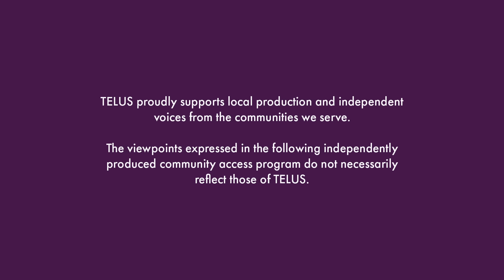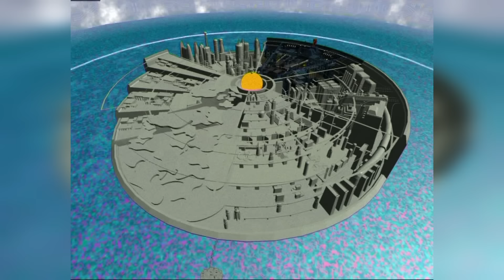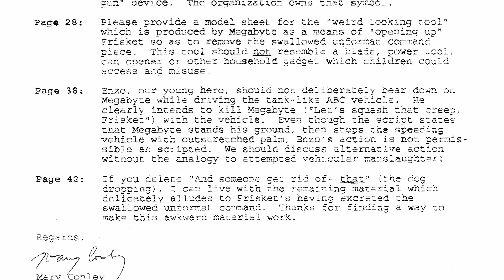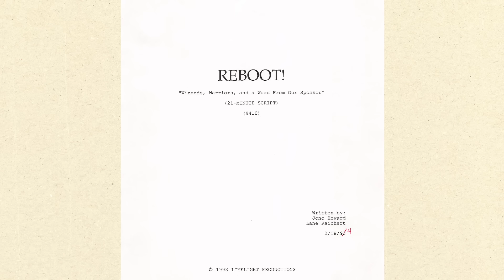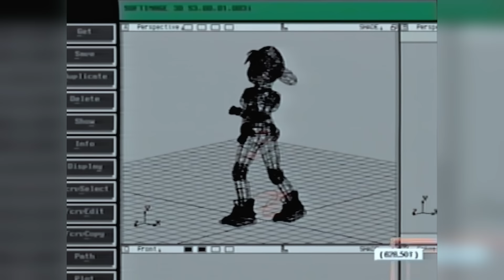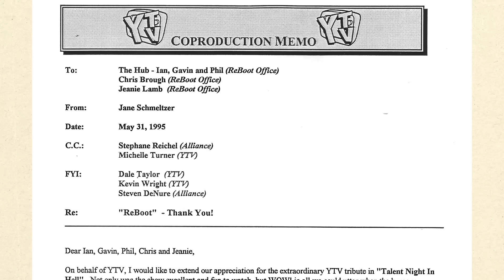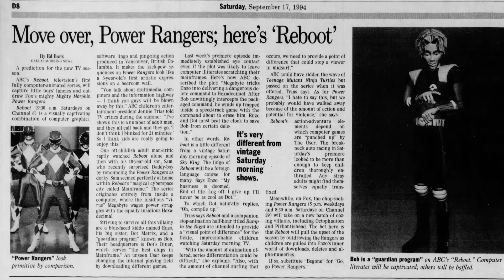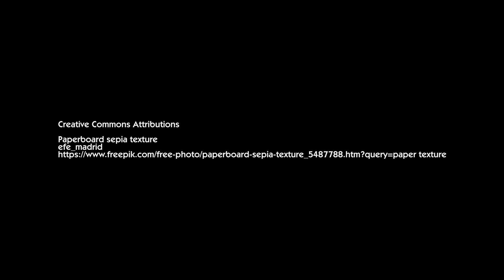ReBoot Rewind S1 Ep 03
As the first season of ReBoot continues production in Vancouver, the crew encounter unexpected challenges.